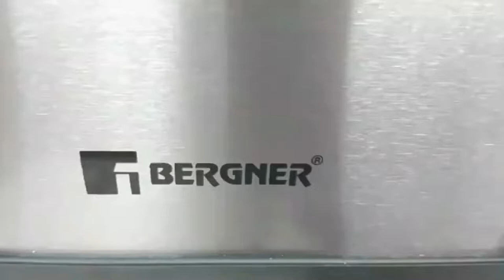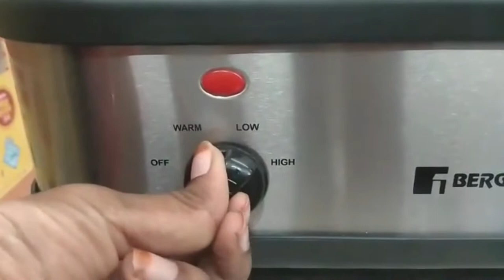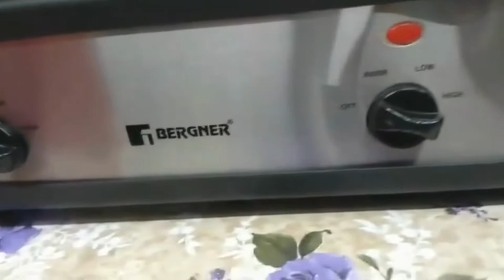BERGNER BG 194 Slow Cooker 1 5 L, Grey video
Recipe Video of Bergner Slow Cooker by Vikas Khanna

Details about the product:
* Recipe book worth of Rs 1000 is free with this product
*Safely transport the dual pot slow cooker from countertop to table using integrated side handles.
*The pot cooking vessels lift out of the slow cooker for table side serving & easy cleaning.
*Both tempered glass lid make it easy to monitor cooking progress.
* Each pot vessel can cook at a different temperature level with independent side handles.